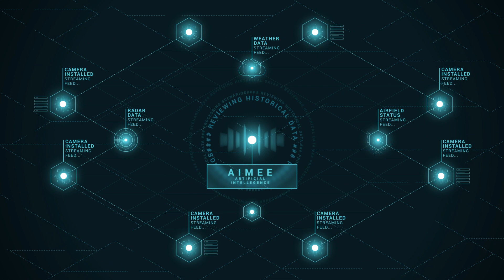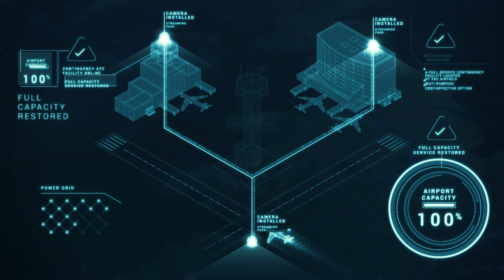Going beyond digital towers - this is the digital airport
For some, the idea of a digital tower means recreating what you already have in a remote location. But the reality can be so much more.

NATS and Searidge Technologies are working with airports to combine the latest 4K camera and machine learning technology with airfield and ATM data to solve some universal challenges – from low visibility to stand management.

The result is a genuine digital airport, where disparate systems come together to help people make the best possible decisions, improving safety, operational resilience and the passenger experience.